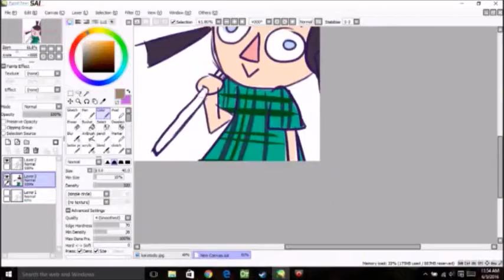acnl speedpaint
this is my mayor and kiki

i havent been on acnl in like a month bc im terrified kiki moved away :'( shes one of my original villagers that i got when i created my town and ive had her for so long

song

some varient of k.k. bossa